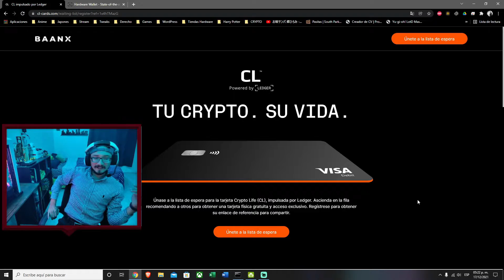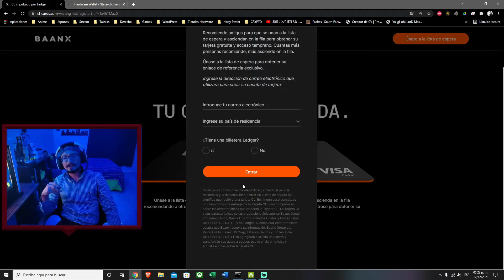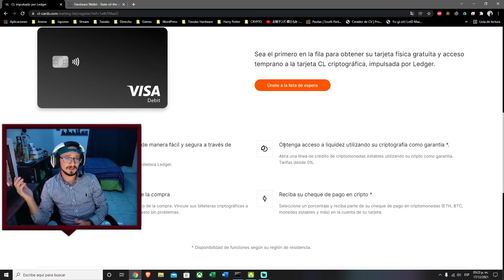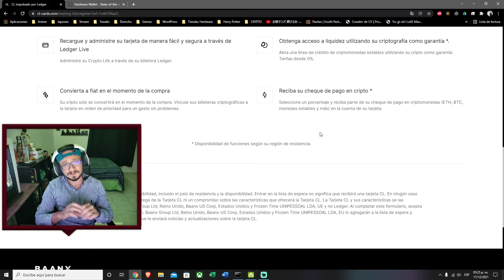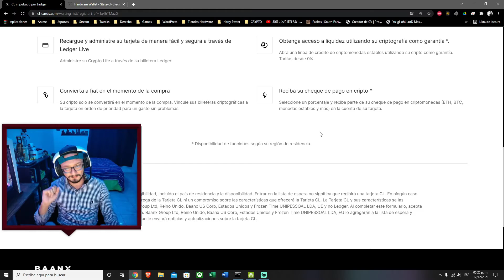ENTRA A LA WAITLIST ⏱ DE LA NUEVA TARJETA CRIPTOLIFE 💳(CL) LANZADA EN COLABORACIÓN CON LEDGER [L]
🟡 Crea tu Billetera/Wallet en Binance y gana descuentos permanentes en las comisiones: 💳

🟢 Bitso, la Billetera/Wallet que te permite retirar en peso mexicano, argentino, dolar y real brasileño: 💳

FaucetPay, otra opción de Billetera/Wallet y que además cuenta con opciones para ganar criptomonedas gratis: 💳

Otras páginas en donde ganar criptomonedas gratis